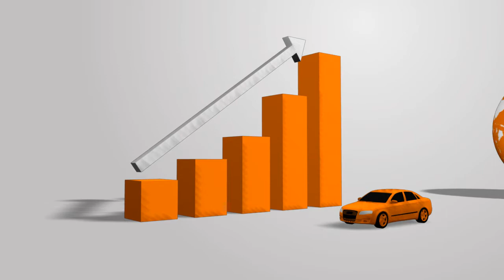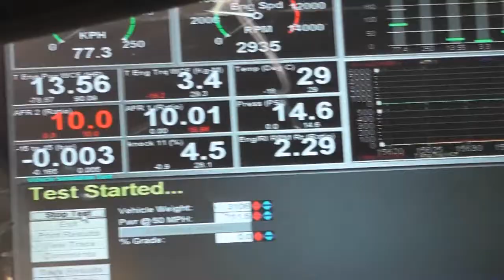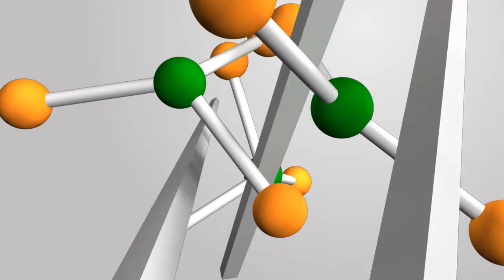Methanol For Transport Final 01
Methanol For Transport Final